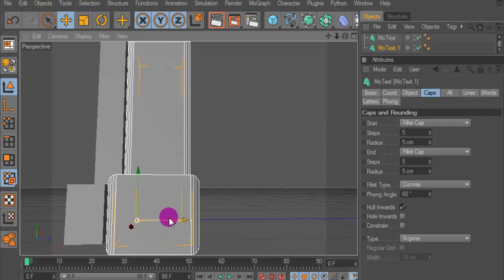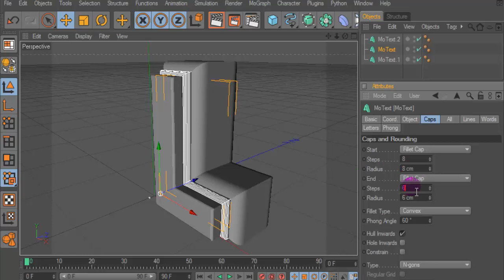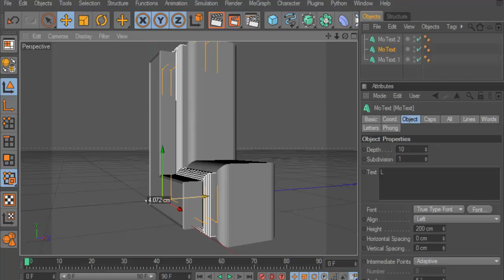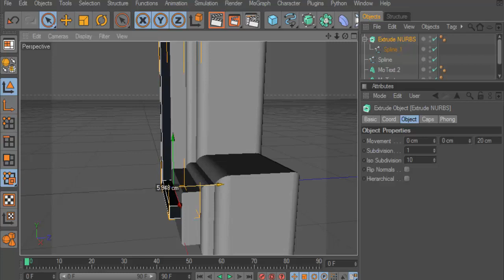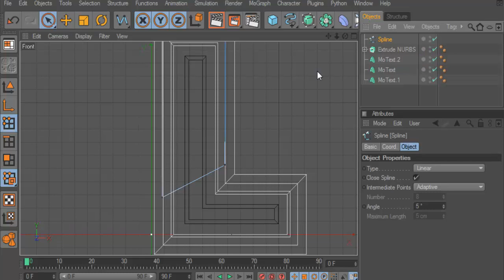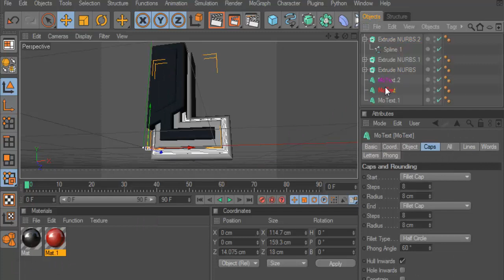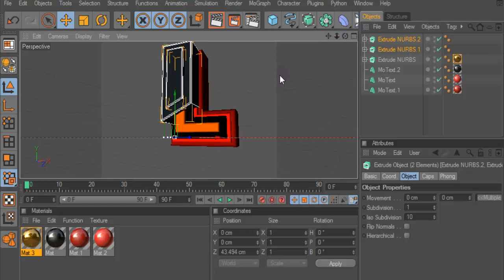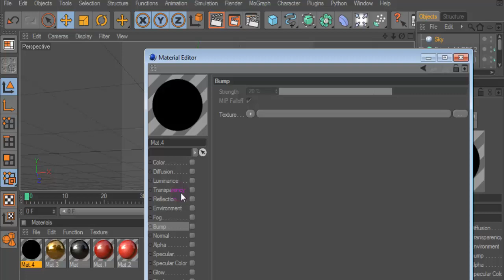Lettering L - Cinema 4D Tutorial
PACK HDRI